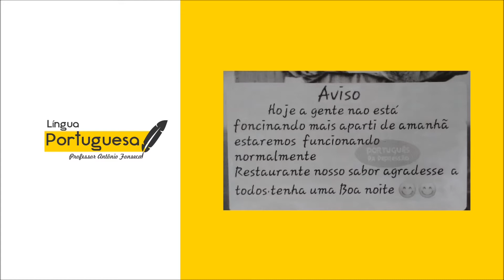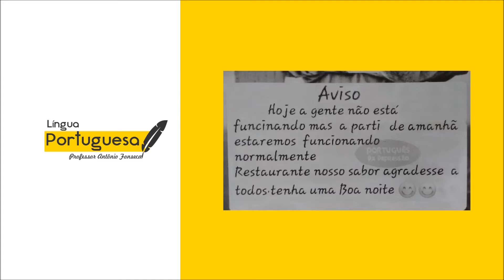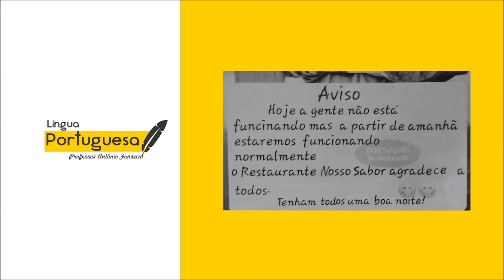LÍNGUA PORTUGUESA - Professor Antônio Fonseca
Tema : Tudo bem ou Tudo bom